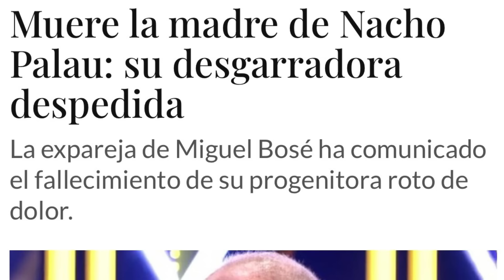⚫️CONMOCIÓN POR LA MUERTE DE LA MADRE DE NACHO PALAU EX DE MIGUEL BOSÉ TRAS SUPERVIVIENTES TELECINCO